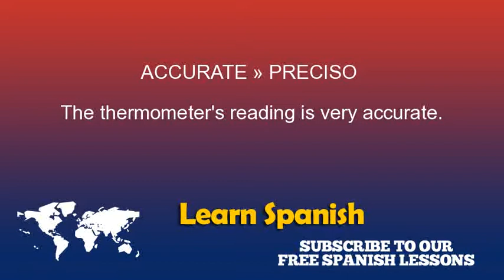Accurate in Spanish